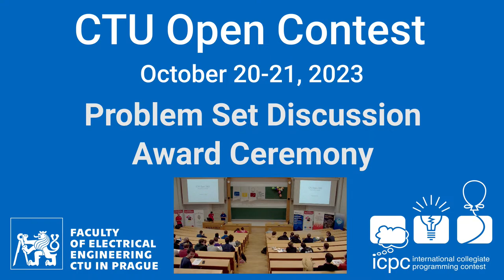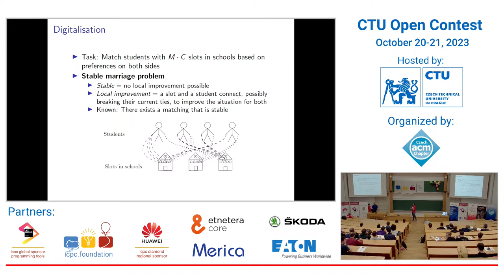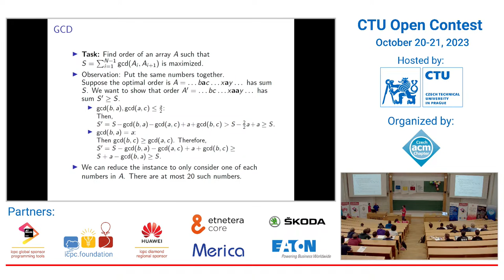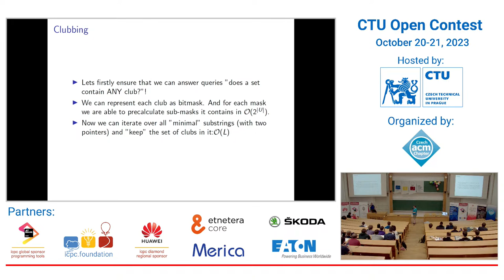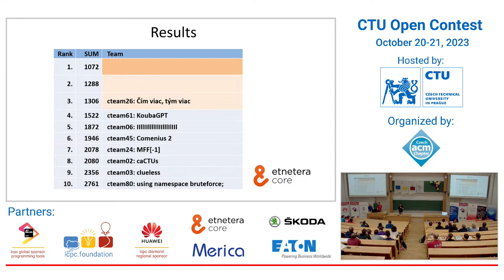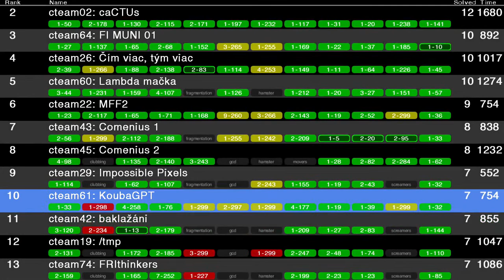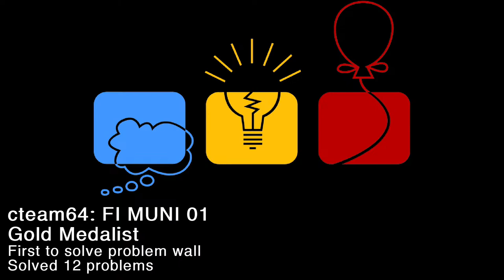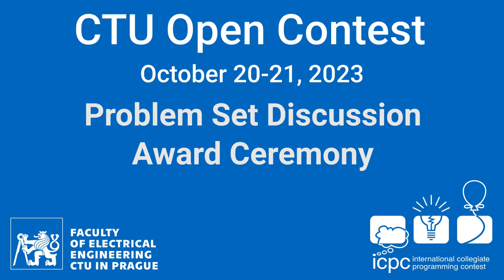CTU Open 2023 Problem Set Discussion and Award Ceremony